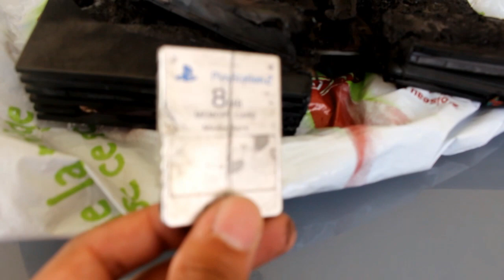EXPLOSER LA PLAYSTATION 2 AVEC UNE GRENADE GZ